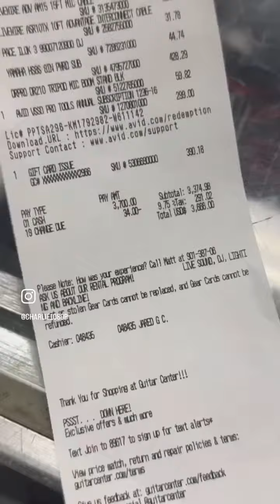“Three 6 Mafia” Crunchy Black Out Buyin New Studio Equipment HHMG🔥